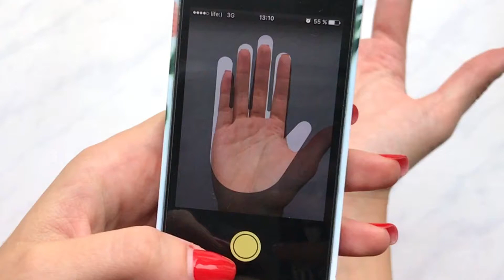GA purple 1920x1080 15s JP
Start your morning right Daily horoscope and live palm reading is a perfect addition to your morning coffee. FortuneScope will reveal what the future holds in store for you.

Consult our daily, monthly and annual horoscopes, personalized palm readings, career & work, health, love, Mayan and Druid horoscopes and be prepared!